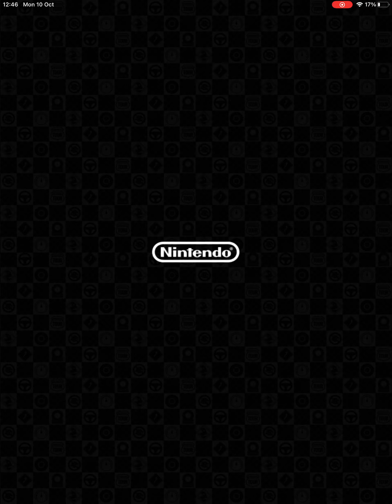Mario Kart Tour - Battle Tour Day 6 & Diddy Kong Cup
Characters Played:
Diddy Kong
Ludwig
Luigi (Chef)

Battles Played:
GCN Cookie Land

Races Played:
SNES Donut Plains 1R
RMX Choco Island 1T

Bonus Challenges:
Snap a Photo

For More Videos @ZachgamingYT!